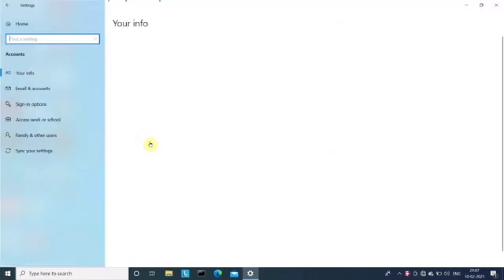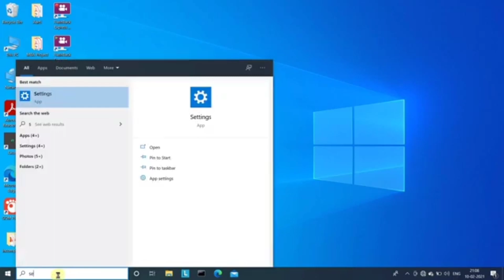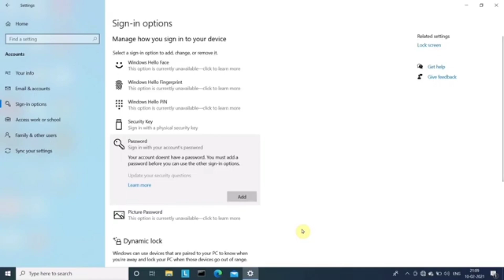How to set and remove password in Computer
Topahtech

how to set a password on folderin windows 10
how to set a password on whatsapp
how to set a password on pc
how to set a password on windows 11

|| Content ||

1. writer :  ✍️ Aqeel
2. voice  : 🎙️ Aqeel
3. Video : 📸 Aqeel